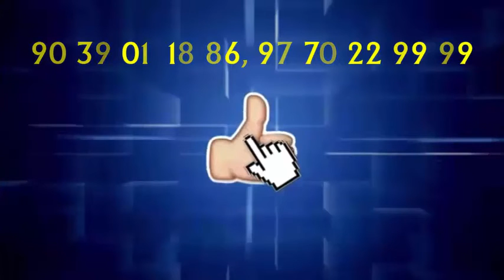पन्ना कलेक्टर ने किया नगर में घर-घर भ्रमण...PBC NEWS 30 SEP